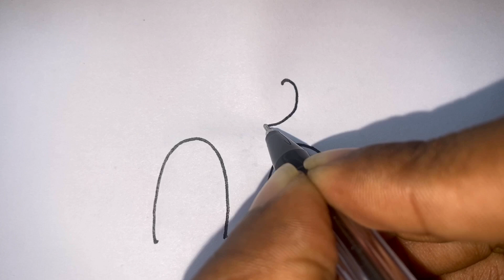How to draw an elephant easy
How to draw an cute elephant
How to draw an elephant  step by step,
How to draw an elephant  step by step for kids,
How to draw an elephant   for beginners ,
How to draw an elephant    step by step pencil sketch ,
 elephant  drawing ,
draw elephant   ,
easy drawing elephant